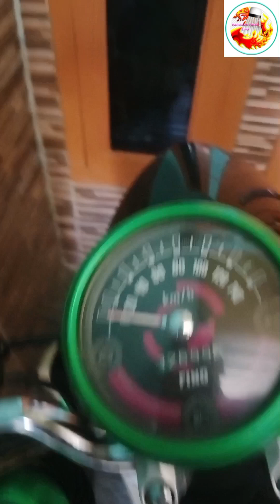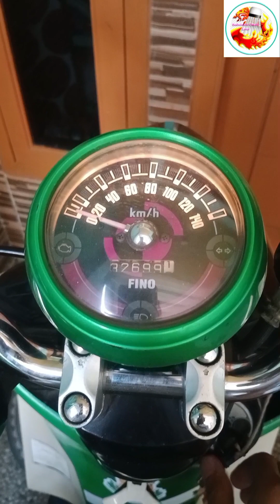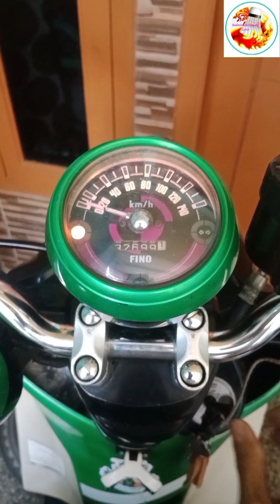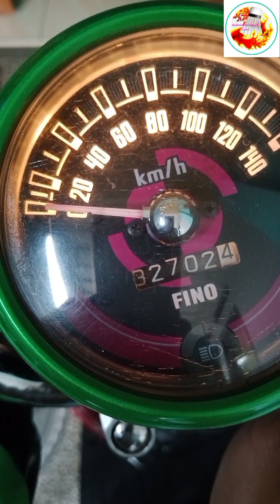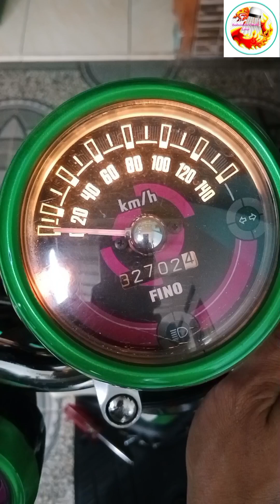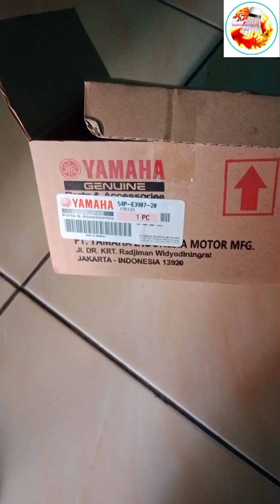Muncul kode mil 14,15,dan 22 di yamaha Fino fi.. ternyata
yamaha fino fi